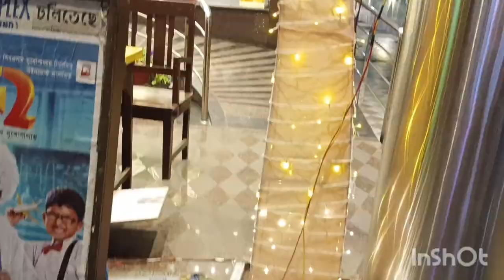25th December.... cristmas spcl video 🥰🎄💫♥️